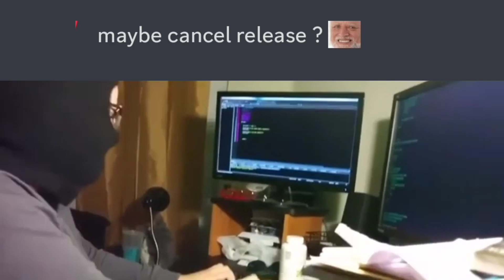HILL CLIMB RACING 3 EXPECTATIONS SLANDER 💥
HILL CLIMB RACING 3 EXPECTATIONS 💥

WHOEVER NEEDS CREDITS COMMENT DOWN LOL 😂